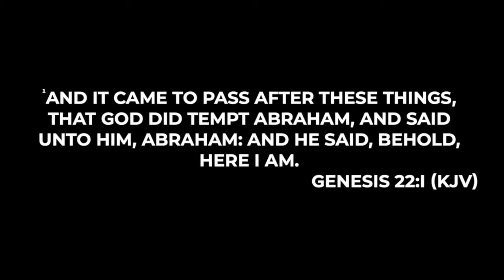3-24-19 Testing to Prove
3-24-19AM Testing to Prove